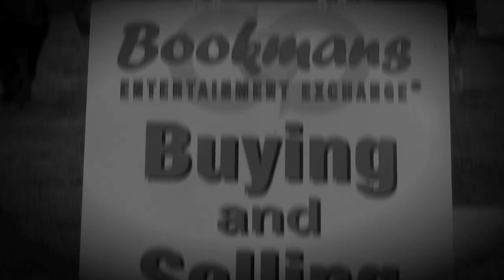Bookmans Flagstaff Returns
Bookmans Flagstaff returns! Catch a sneak peak of our brand new store, opening December 16th.